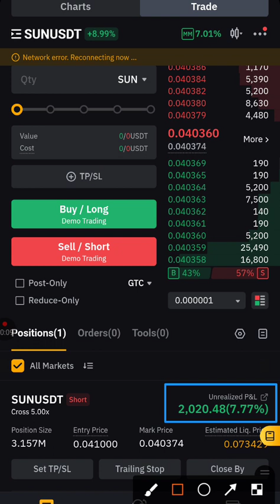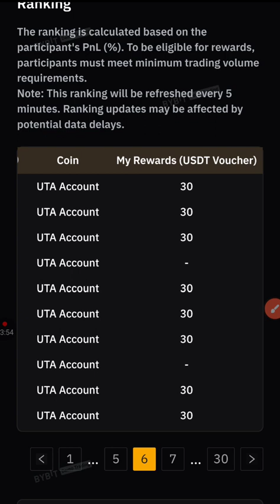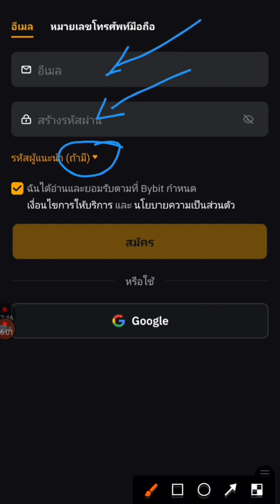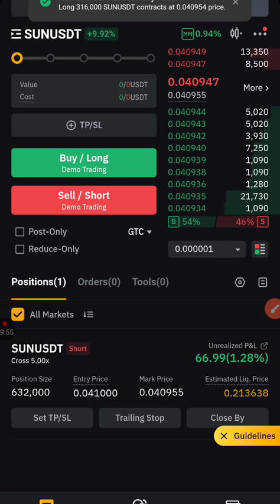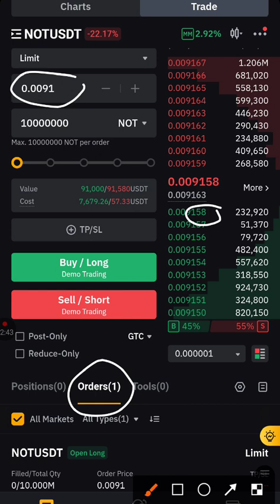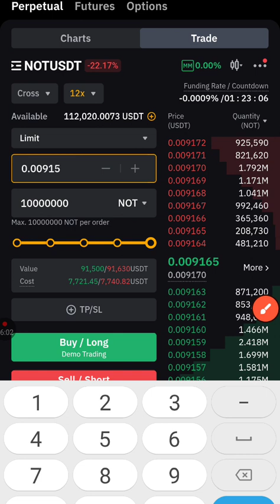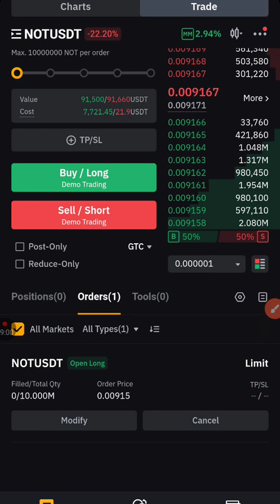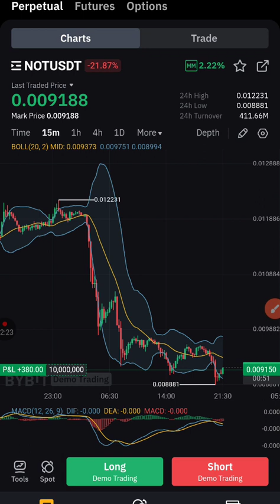Trade Future Demo sib tw nyiaj $10600 nawb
ROO44Z